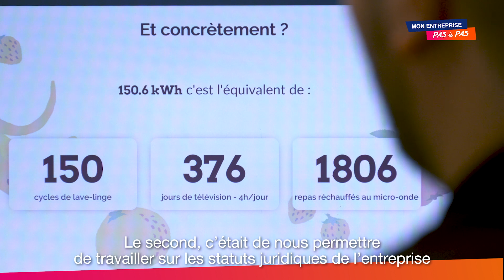Mon entreprise pas à pas : témoignage de la société Hector le Collector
Toulouse Métropole, la Chambre de Commerce et d’Industrie Toulouse Haute-Garonne, le Conseil départemental de la Haute-Garonne et la Chambre de Métiers et de l’Artisanat 31 s’associent pour simplifier le parcours des entrepreneurs. Avec « Mon entreprise pas à pas », services et outils sont mis à votre disposition pour vous garantir un accueil personnalisé et un accompagnement individuel à chaque étape de votre projet. Vous êtes porteur de projet ou entreprise du territoire dans les secteurs d’activités : industrie, services et commerce.

Découvrez nos services pensés pour vous !
monentreprisepasapas.toulouse-metropole.fr